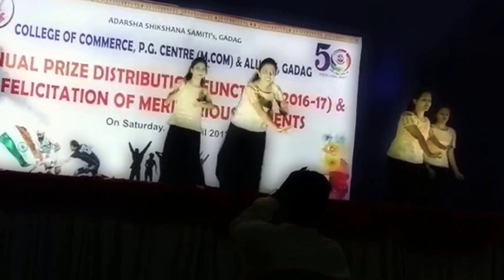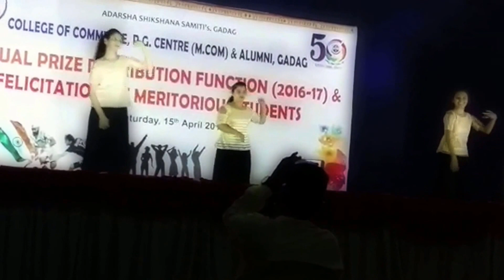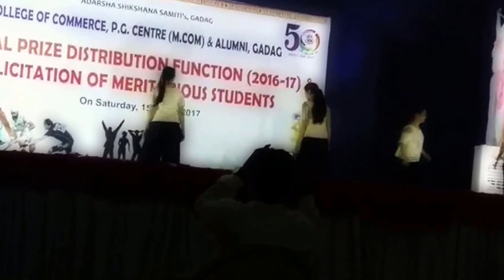SSK Talent :Dance Miss Nidhi and Team